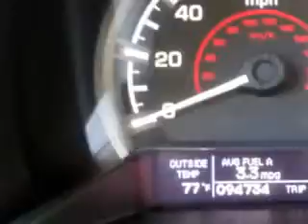2011 Honda Ridgeline Treasure Coast Toyota Stuart, FL 34997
Honda Ridgeline Treasure Coast Toyota knows you want more in a car. You have a purpose for your vehicle. You will love this Taffeta White Honda Ridgeline Crew Cab 4X4, equipped with a 6 Cylinder engine and an automatic transmission. Enjoy this utility truck with features like Towing And Hauling, Trailer Hitch: Class III, Windows, Heated Windshield Wiper Rests, Towing And Hauling, Trailer Wiring, Pickup Bed Type, Fleetside, Windows, Front Wipers: Variable Intermittent, Towing And Hauling, Tow Hooks: Front And Rear, Windows, Privacy Glass, Pickup Truck Sliding Rear Window, Power, Suspension, Stabilizer Bars: Front And Rear, Power Windows, Exterior Mirrors, Heated, One-Touch Windows: 1, Daytime Running Lights, Seats, Front Seat Type: Bucket, Front Suspension Type: Macpherson Struts, Rear Seats, Rear Heat: Rear Ventilation Ducts With Fan Control, Passenger Seat, Heated: Multi-Level Heating, Front Fog Lights, Seatbelts, Seatbelt Pretensioners: Front, Tachometer, and much more. Get where you need to go, enjoy the drive, and have peace of mind in this Honda Ridgeline. See us at Treasure Coast Toyota today!
MILES: 94,687
VIN:5FPYK1F51BB003457

5101 SE Federal Highway
Stuart, Florida 34997